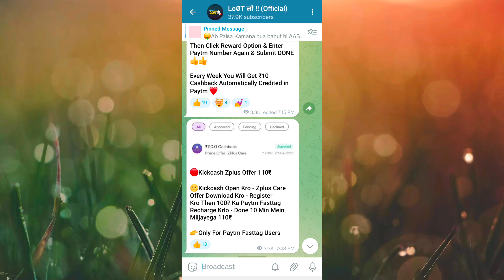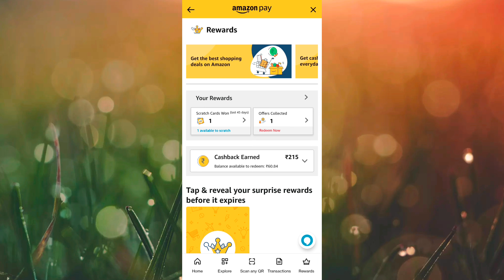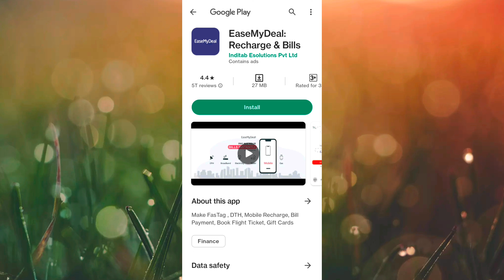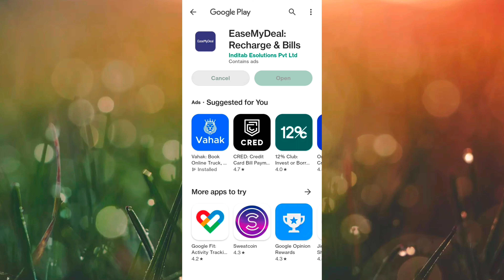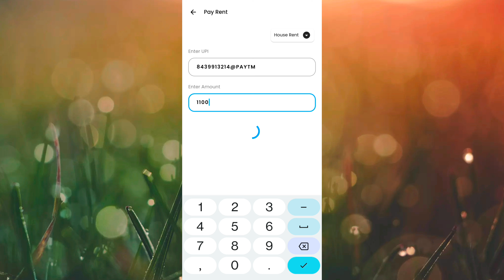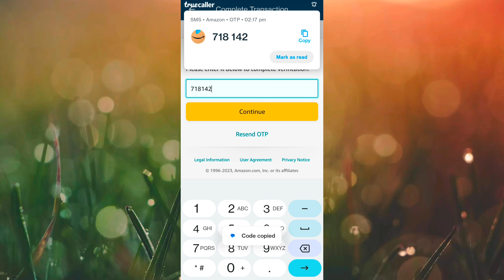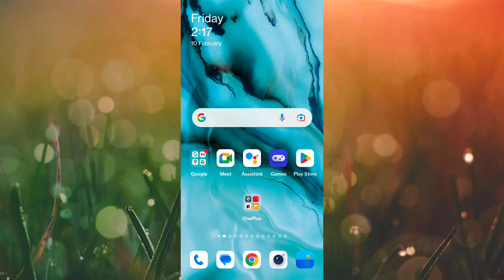🔥 Amazon Huge Loot ₹100 Cashback | New offer Today | 2023 Best Self Earning App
New Earning
New Earning App Today
New Loot
New Offer
Amazon Offer
Paytm Earning Apps
Paytm Cash
Paytm Bug Offers
Biggest Bug Loot